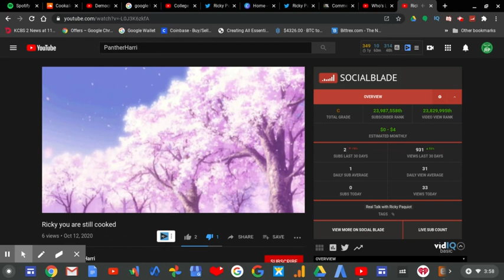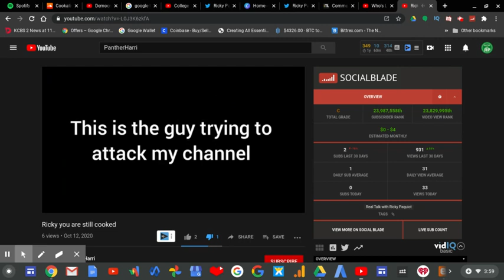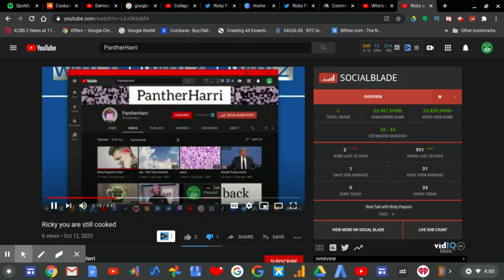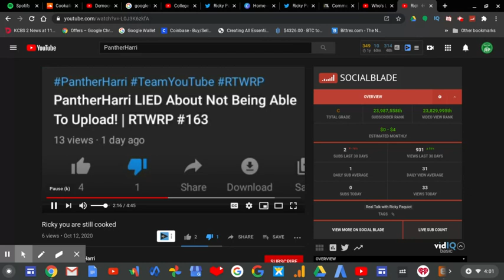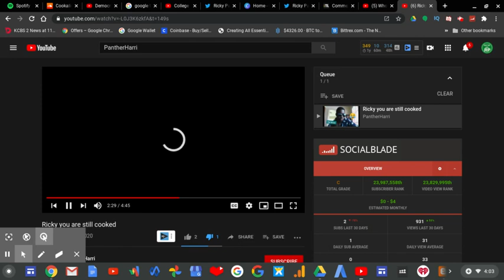YouTuber Contradicts His Own Point! | RTWRP #168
YouTuber Contradicts His Own Point! |

PantherHarri made a few videos saying that i'm 'cooked' and I bet he doesn't even know the definition of cooked.

He muted my video showing his twitter and his YouTube channel which shows my full name only, not my ENTIRE channel name on his videos. If anything PantherHarri is the one who's 'cooked'. Not me. More importantly he muted the music I used in my video without realizing that the soundcloud music created by an independent music artist isn't entirely copyrighted.

BTW his intro was too long. Plus he now made his own video too boring. His little friend complained like a baby about it.